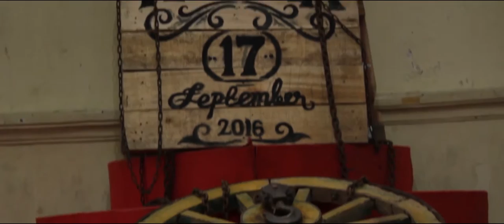AFTERLIFE TBY I PATAKA - SANGGARNUUN I KIDUNG SASTRA #4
Sebuah gagasan musikal dengan pelbagai desing magis gamelan, perkusi, dan instrumen etnik lainnya. Tersuguh dengan liris dan penuh gema magis reflektif, di mana kesiagaan dan kesigapan semangat juang atas situasi dan kondisi kiranya memanglang penting untuk terus dinyalakan.